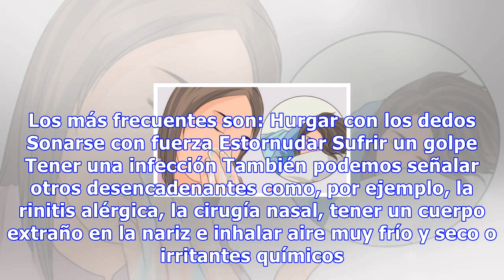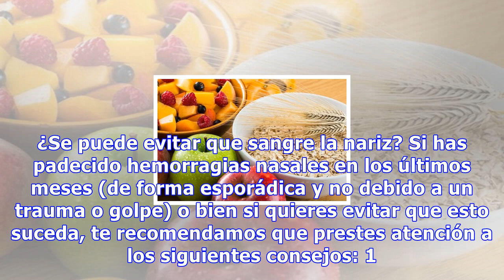¿cómo actuar cuando nos sangra la nariz?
¿Cómo actuar cuando nos sangra la nariz? Al contrario de lo que se suele pensar, cuando nos sangra la nariz no hay que echar la cabeza hacia atrás, sino hacia adelante para expulsar la sangre 0 Compartidos La epistaxis o hemorragia nasal puede deberse a muchas razones. Si bien en la mayoría de los c...
Source: mejorconsalud